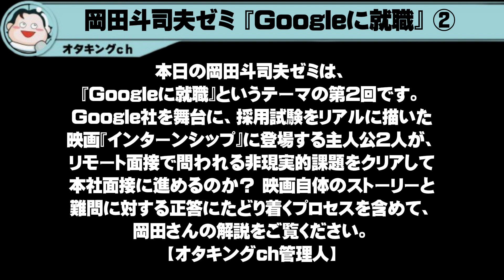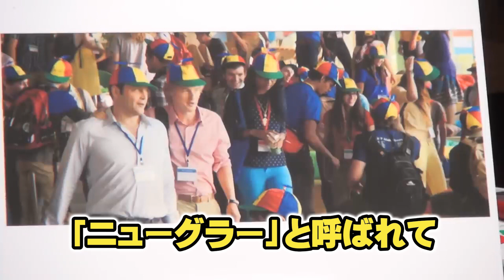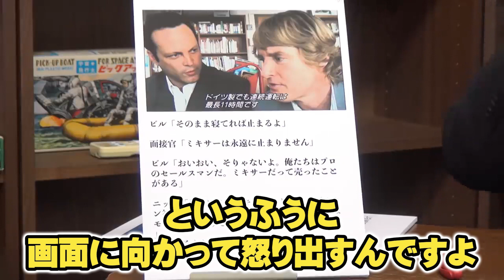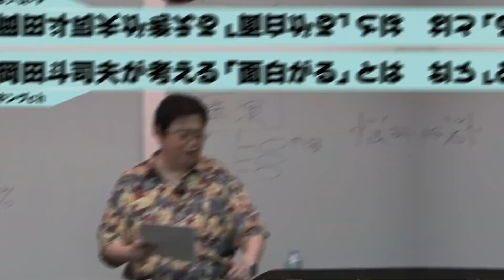【岡田斗司夫】②映画「インターンシップ」を語る！※Googleのような大企業に入社するには何が求められるのか？【切り抜き】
【岡田斗司夫】①Google入社試験を実際に解いてみた！※「もしサザエ一家に高級車を売るならどうする？」【切り抜き】

１．動画に独自のフルテロップを添えています。

２．テロップには、視認性が高いフォント・サイズ・色づかいを用いています。

３．動画には、独自のエフェクトを加えて、発言の心象を補足表現するとともに、退屈しないで視聴できるよう心掛けています。

４．動画には、自発的に資料的画像や説明的テキストを動画の要所に配置・露出して、事実を認識する上での視聴者の理解を助けています。

５．動画には、画面上部のローワーサードにて、岡田さんの論旨に合わせて大まかな展開を掲示するとともに、細かく展開していく各場面にて、管理人自身が、ユーザー目線で、解説・意見・感想を動画の空きスペースにテキストで提示、視聴者の方にメッセージを投げかけるとともに、時には、コメント欄のご利用をお願いして、チャンネル内での自然な意見交流の活性化にも配慮しています。

■動画引用元はこちら
岡田斗司夫ゼミ#252（2018.10）Google、Apple、Microsftに就職する方法、教えます！超国家規模IT企業入試の傾向と対策